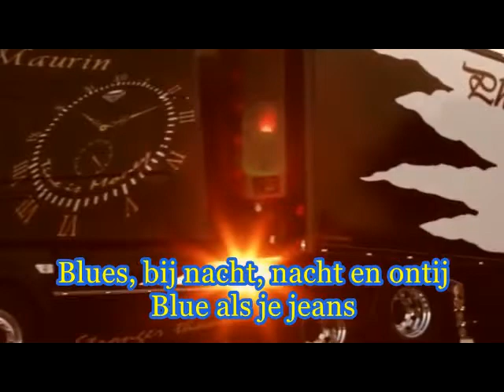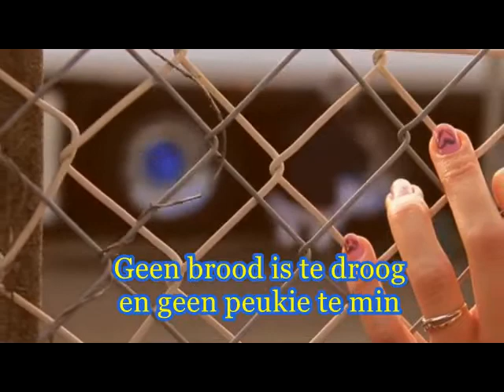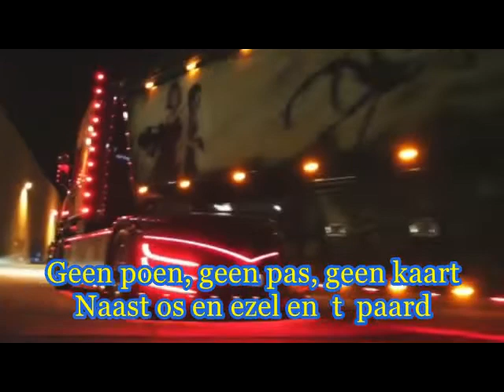Rob De Nijs - King Of The Road (1965) (karaoke)